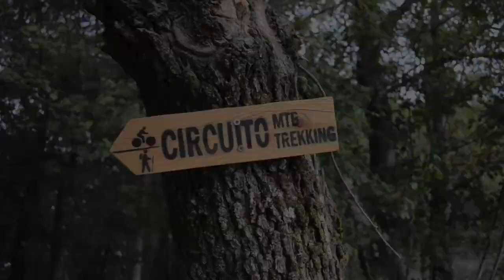Anello XC Monte Penna